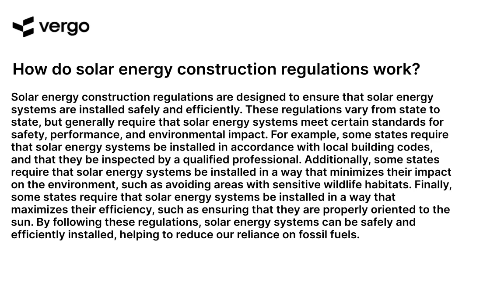Solar Construction Regulations Explained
Learn about the regulations and requirements for solar construction projects from this informative video. Get an overview of the process, from planning to installation, and understand the safety and environmental considerations that must be taken into account. Gain insight into the legal and technical aspects of solar construction and find out how to ensure your project is compliant with all applicable regulations.